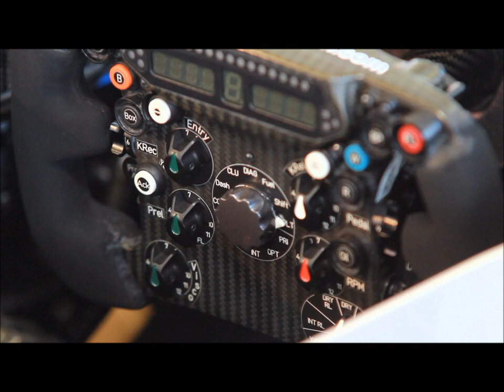ザウバーC31発表会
ザウバーが、2012年型車C31を発表した。